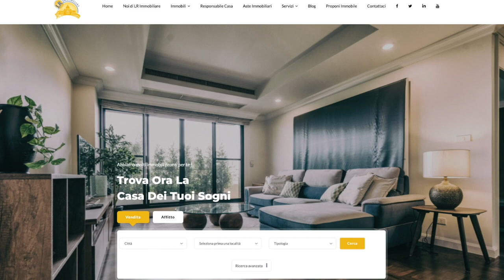Trilocale via di Casal Bertone Roma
Casal Bertone Tiburtina - Nella vivace e commerciale via di Casal Bertone, in palazzina con ascensore e senza servizio di portineria proponiamo in vendita un delizioso appartamento posto al quinto piano di sette, composto da ingresso, soggiorno, cucina semi abitabile con balcone, due ampie camere matrimoniali, bagno con doccia e comodo ripostiglio. L'appartamento, che si presenta in buone condizioni interne, gode di una buona luminosità grazie al piano alto. L'affaccio interno al cortile condominiale ne favorisce la tranquillità cosa che contraddistingue positivamente l'appartamento. Possibilità della terza camera da letto. Ottimo investimento. Rif. DMZV0015903
LR Immobiliare S.r.l.
Le informazioni riportate non hanno alcun contenuto contrattuale. Le metrature commerciali sono puramente indicative. I dati riguardanti le informazioni commerciali relative alle inserzioni pubblicate provengono direttamente all'agenzia immobiliare dai relativi incarichi di mediazione. La LR Immobiliare srl declina ogni responsabilità per eventuali indicazioni erronee.